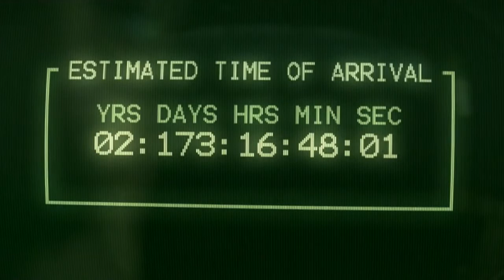Starcradle - Beyond the Cosmic Boundary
All music is improvised and recorded as played live on August 4th 2015